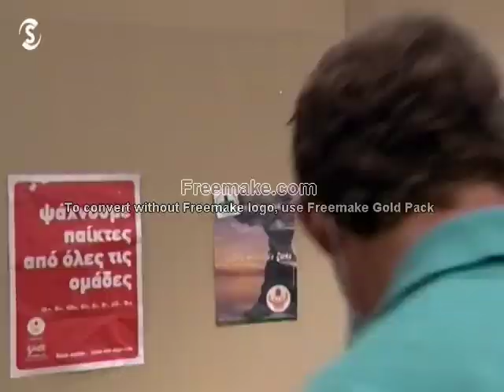ΒΟΥΡΑΤΕ ΓΕΙΤΟΝΟΙ Ε ΚΥΚΛΟΣ ΕΠΕΙΣΟΔΙΟ 11